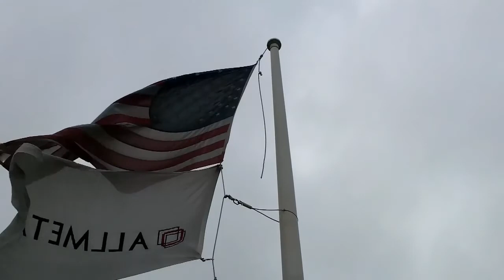1400 Touhy | holidays are here and the flagpole knows it.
Laid at the base, holiday decorations make for a festive entrance to this office building. Several businesses co-exist in this space, and they must appreciate their clients, employees and vendors entering with cheer this time of year.